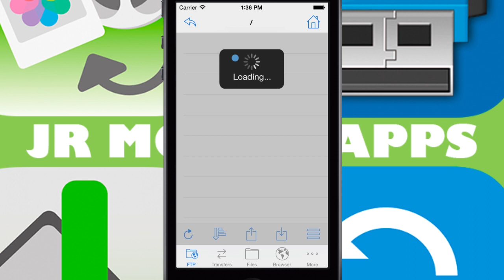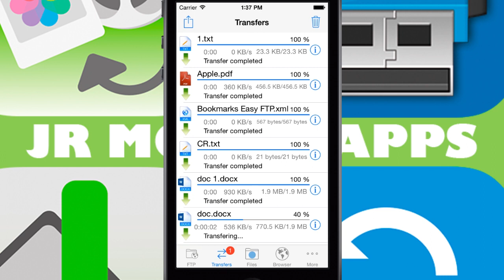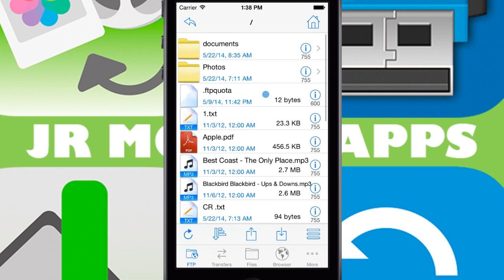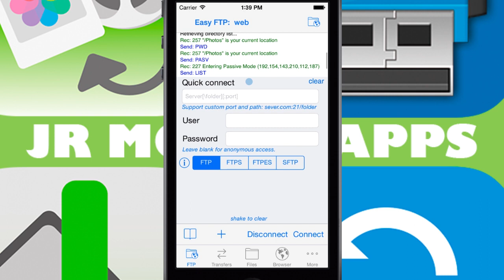Easy FTP - Demonstration on iPhone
Demonstration of the FTP/SFTP client for iPhone and iPad Easy FTP Pro.

Easy FTP is an FTP (File Transfer Protocol) and SFTP client for iPhone and iPad. It allows transfer files between your device and your computer or a server on the internet. Easy FTP offer all the features of a desktop client.